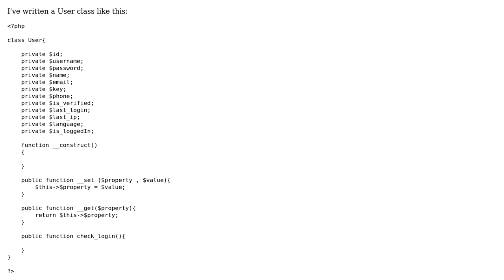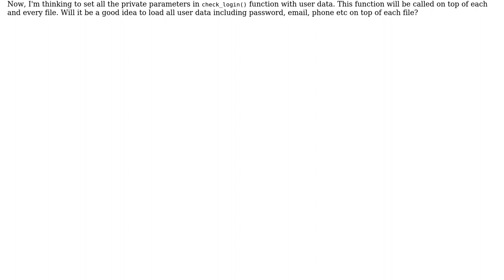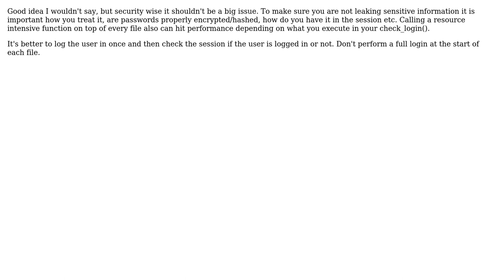Is it a good idea to load all user data on top of each file including sensitive information?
Software Engineering: Is it a good idea to load all user data on top of each file including sensitive information?

With thanks & praise to God, and with thanks to the many people who have made this project possible! | Content (except music & images) licensed under CC BY-SA | Music | Images & others | With thanks to user Kshitij Kumar user dynero and the Stack Exchange Network Trademarks are property of their respective owners. You are responsible for your own actions.